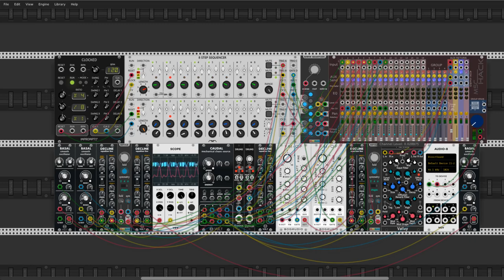Repelzen Decline - Final version with Pico Drums by Erica Synths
Hey Rackoons Girlzzz and Boyzzz

This is a Final version of my previous movie patch. Added some drums (from Erica Synths - Pico Drums module) and glueling everything by one Basal module from Vult. So I wish you a good weekend and looooots of time for freely patching with VCV Rack of course :D.